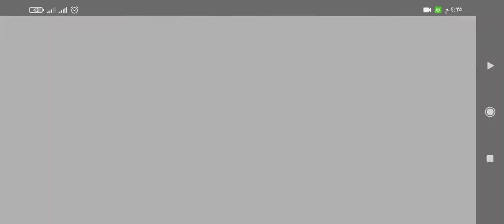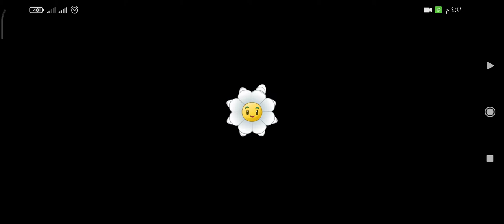Plants Vs Zombies 2